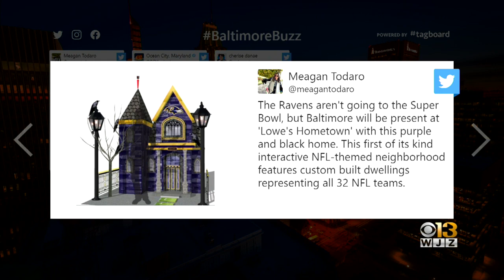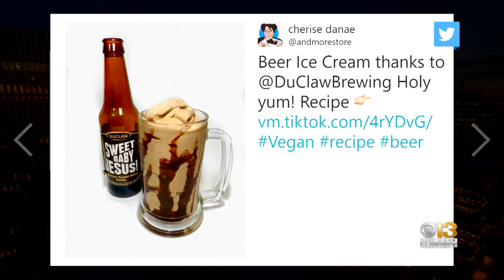Baltimore Buzz: Super Bowl Experience Will Feature 'Poe Manor'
An exhibit inside the Super Bowl Experience will feature a first-of-its-kind interactive NFL-themed neighborhood with custom-built homes representing each team.